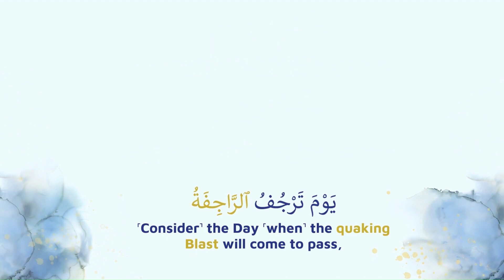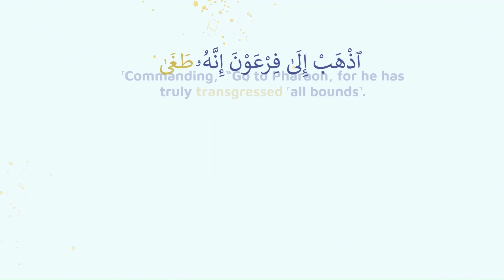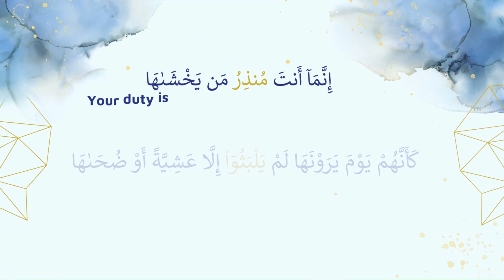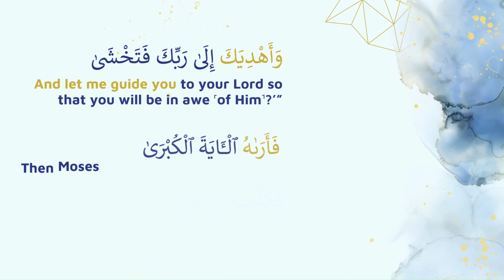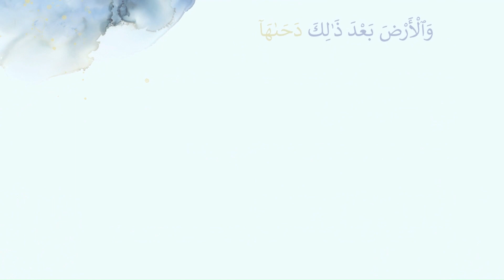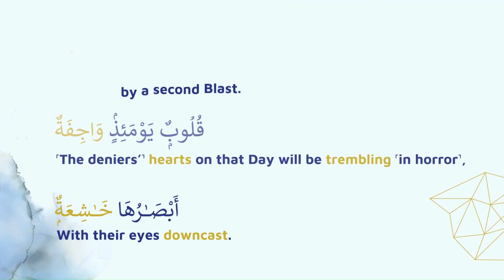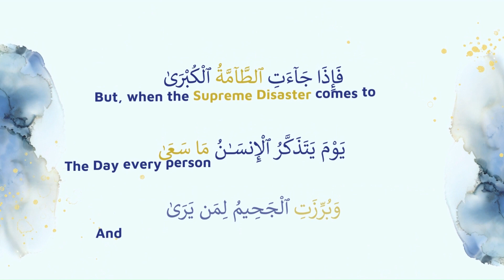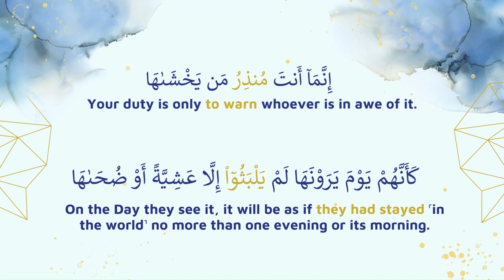Surah An-Naziar| With Verbal Translation |Sheikh Mishari Al-afasi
This video is made as an attempt to increase my Quran memorization. The surah is repeated 10 times with verbal translation. For the video without verbal translation, go to: